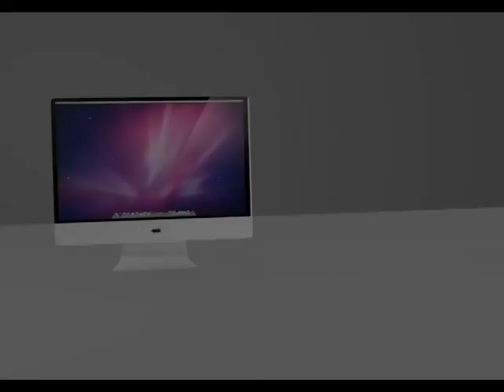Jason Smyth i mac render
3D college assignment of an i mac for a web advert